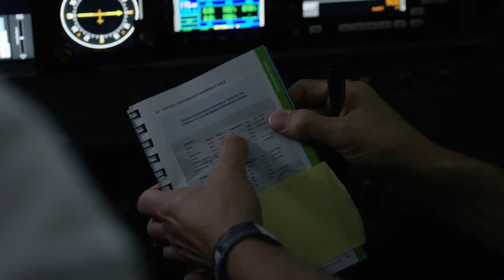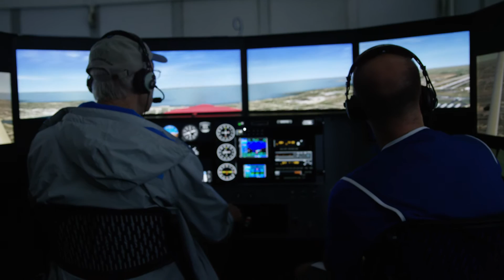2016 Pilot Proficiency Center at AirVenture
Volunteer flight instructors share their experiences of the Pilot Proficiency Center during EAA AirVenture 2016. Instructors guided VFR and IFR pilots through 32 different scenarios in Redbird Simulators.